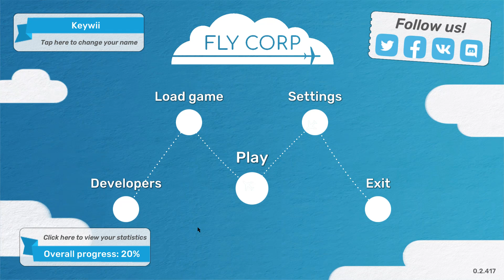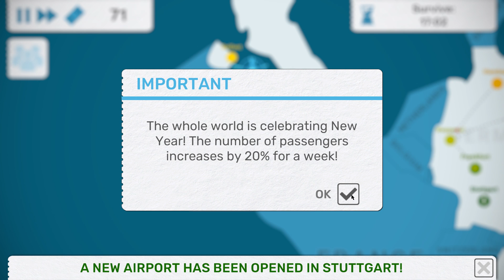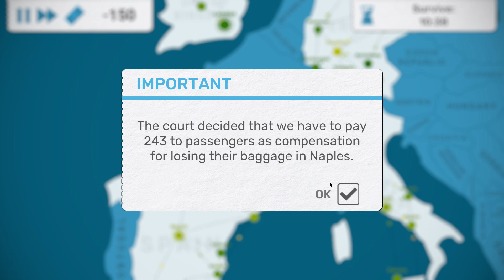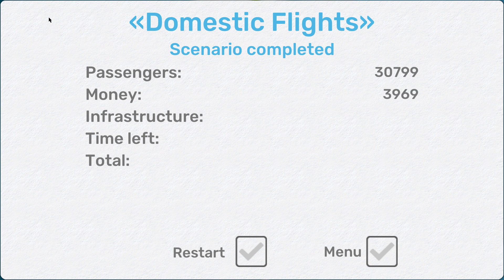Keywii Plays Fly Corp (26)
It just kept coming, on and on and on. Mel thought her dream world was tranquil, she'd solved puzzles, it was a great distraction from the cell she'd been put in. But days ago she was in charge of running an island, of distributing resources of...

And that was when she felt it, herself weakening, something was going on with her and she had no idea what was truly happening she... she... but then the feeling of losing herself came to a head all of a sudden when her dream world fractured. Suddenly now she was trapped in charge of airports.

What? And this split in her head wanted a name for itself. It addressed itself as Helen, and Mel was confused, and suddenly far less confident in herself. it seemed this 'Helen' took a significant amount of her ego and self-confidence with her, as well as the minimal desire Mel had to be in charge of anything.

Well good at least, she wondered if she would need them after this airline fever dream ended, but that would have to wait, she supposed.